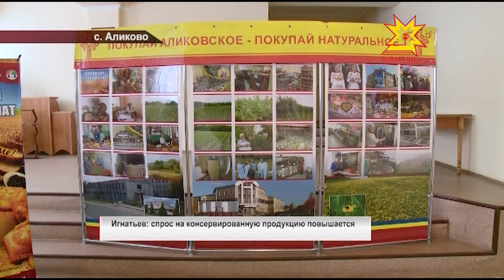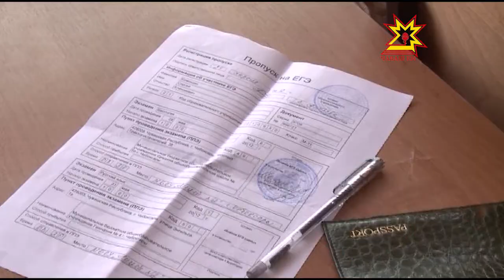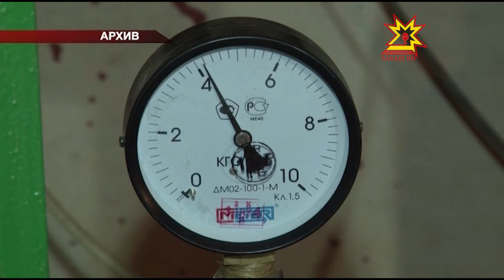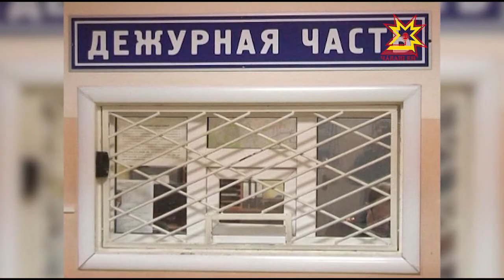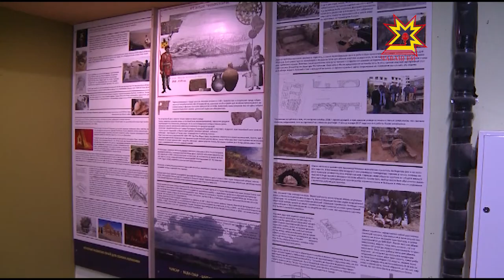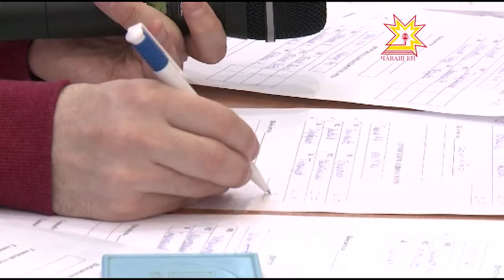Республика 02.02.2017 на русском языке. Вечерний выпуск